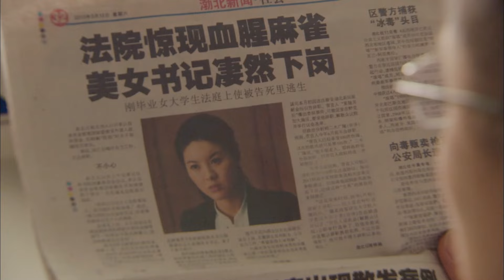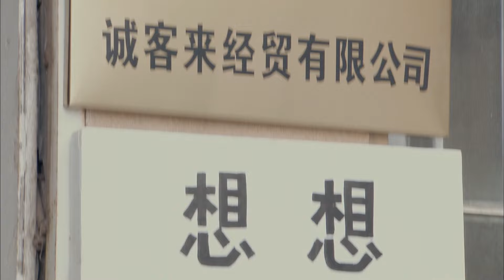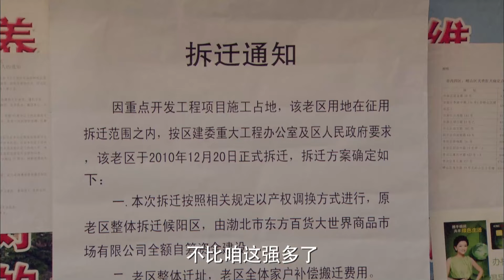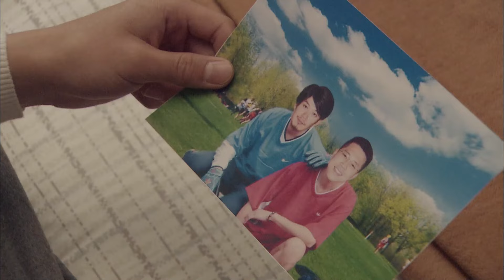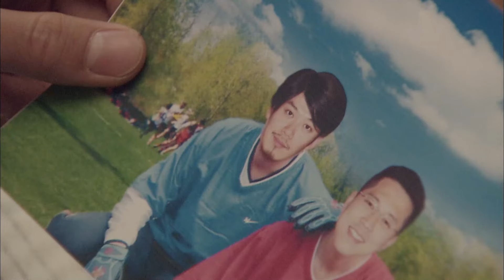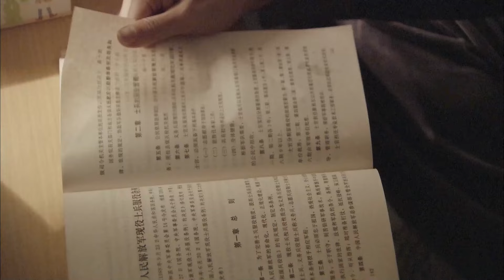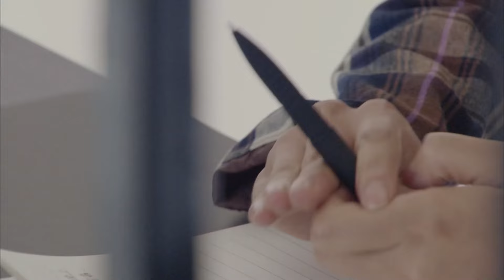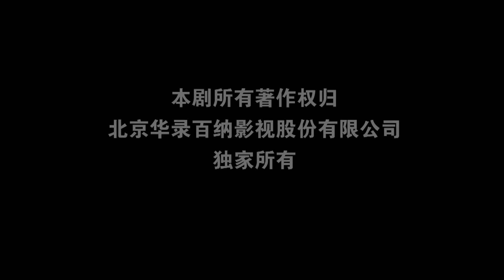【电视剧全集】漫长的罪罚 04丨疯批富少为夺家产丧失理智亲手杀死至亲 （王雷、李健）好剧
正版授权，盗版必究
该剧讲述了因父亲的锒铛入狱，不得已而被迫分开的两兄弟，因不同的成长环境带来不同的人生信仰，而完全走上了相反人生路的故事。